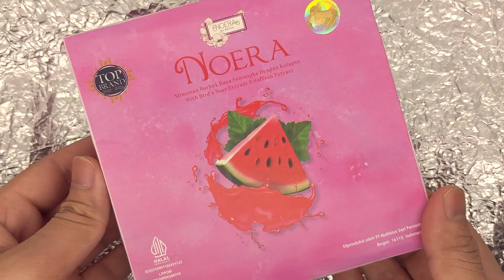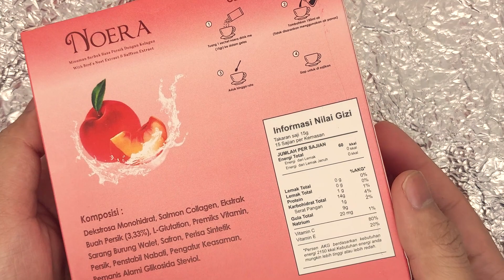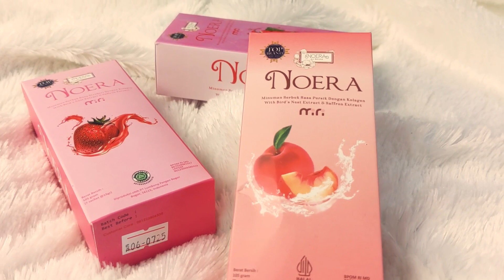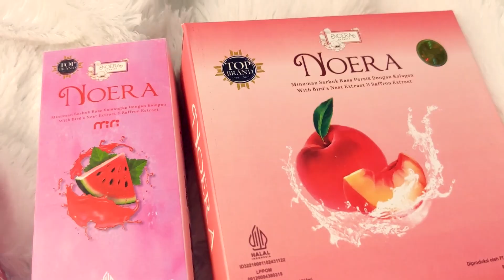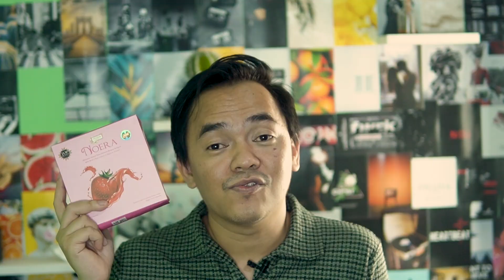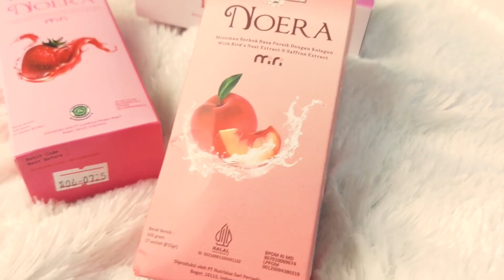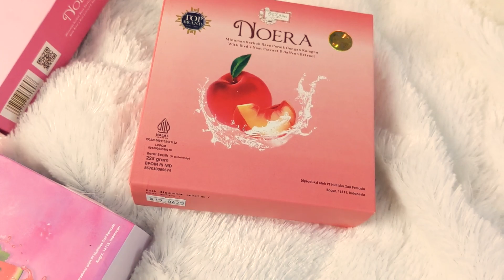Rahasia Kulit Sehat dengan Noera Collagen Drink: Varian Strawberry, Peach, dan Semangka!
Minuman Kolagen Terbaik dan No.1 di Indonesia , Noera collagen Drink sudah punya 3 rasa yang wajib kamu coba :
1. Noera Collagen Drink Strawberry With Birdnest and Saffron Extract
2. Noera Collagen Drink Peach With Birdnest and Saffron Extract
3. Noera Collagen Drink Watermelon With Birdnest and Saffron Extract
bisa kamu beli disini :
Shopee

1.  Video ini bukan review berbayar. Hasil dapat berbeda tergantung kondisi dan jenis kulit.
2. Jika ada yang keberatan mengenai isi dari video ini bisa menghubungi saya lewat email atau DM instagram.
3. Aku bukan dokter kulit, bukan skincare expert, skincare formulator atau apapun yg bisa  mendiagnosa kulit km dgn ketepatan 100%
4. Info yg aku kasi di channel ini gak 100% error-free. Klo km nemu ada yg salah, atau pengen ngasi masukan, atau pengen diskusi, atau apapun itu, kolom komen terbuka lebar untukmu
5. Link yang aku letakkan di description box ini adalah link afiliasi.

Terima Kasih